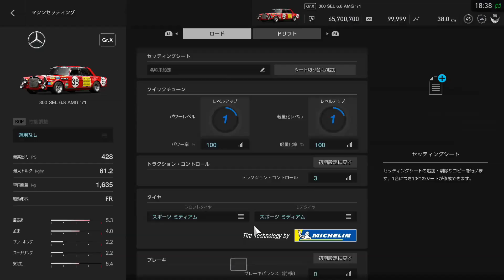アップデート1.47 300SEL6.8AMG 旧車なのに乗りやすい!!【GTSPORT】